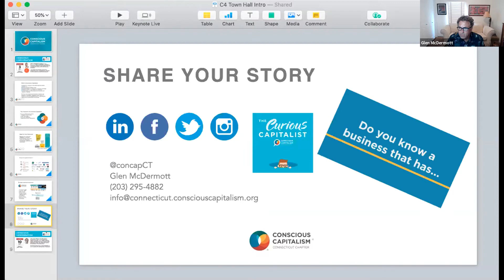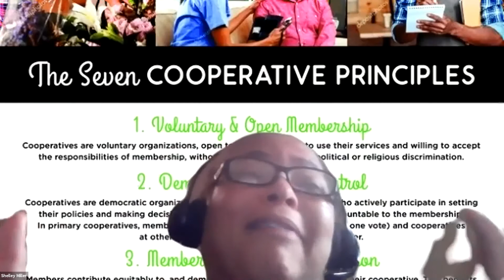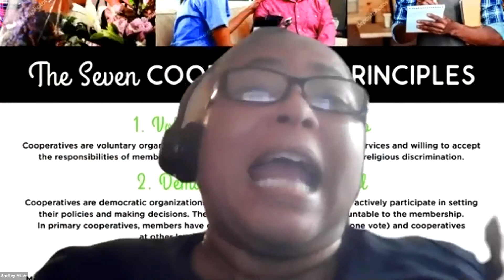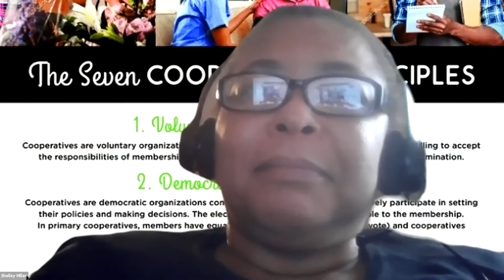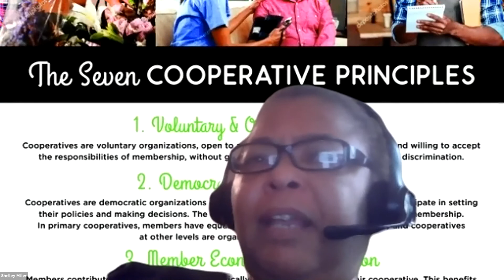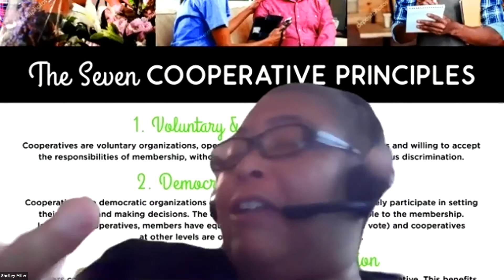Designed for Life with Shawn Nelson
We are joined by Shawn Nelson, a CT native that turned making bean bags for his friends into a national business with a big purpose. This purpose sparked his “Designed for Life” business philosophy that aims to stop the negative affects of hyper-consumerism.

Guest Speakers:
Shawn Nelson, Founder & CEO of Lovesac and Founder of Designed for Life

Also Joining us Today:
Gavin Watson, Chair of Conscious Capitalism CT
Glen McDermott, Executive Director of Conscious Capitalism CT & Moderator of this event
Members of the Marketing Team to help run the show and moderate.